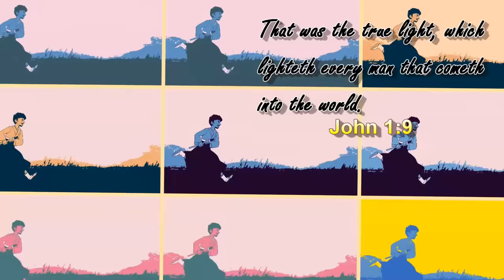BLACK MANTA IS CRAZY!! | Injustice 2 #11 (NEW DLC CHARACTER)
WE GOT A NEW CHARACTER - AND HE'S A BEAST.

~CK